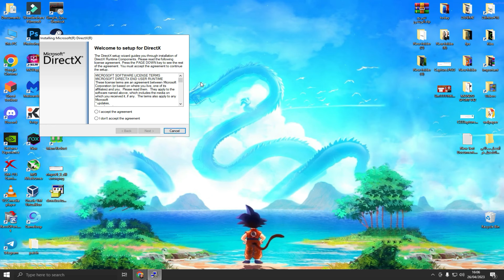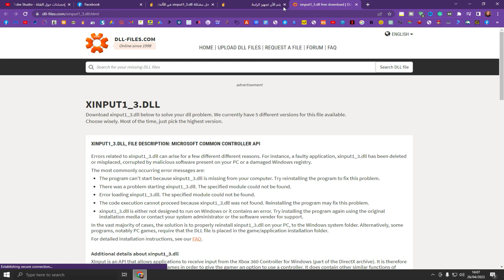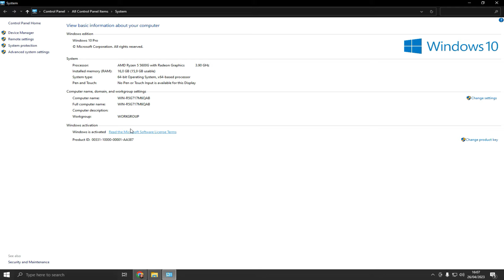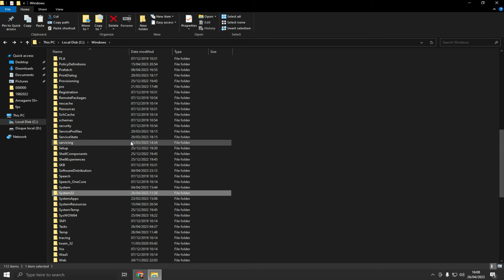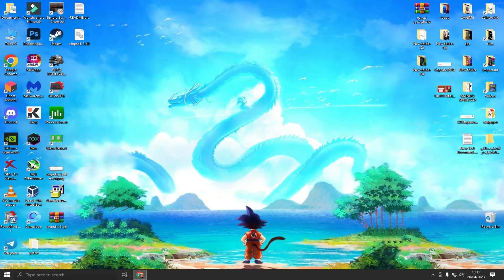حل مشكلة xinput1_3.dll في جميع الالعاب و البرامج بسهولة 2023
فيديو اليوم عن حل مشكلة xinput1_3.dll في الألعاب والبرامج بخطوات بسيطة جدا، حيث سنتخلص من مشكلة ملف xinput1_3.dll مفقود أو فيه أخطاء، لهذا سأشارك معكم حل مشكلة xinput1_3.dll في ويندوز 7 أو 8 و 10 و 11 حل نهائي ومضمون فرجة ممتعة.